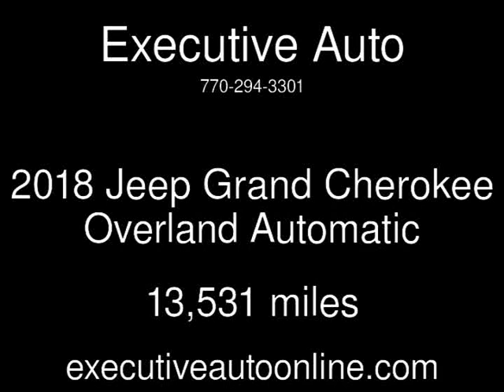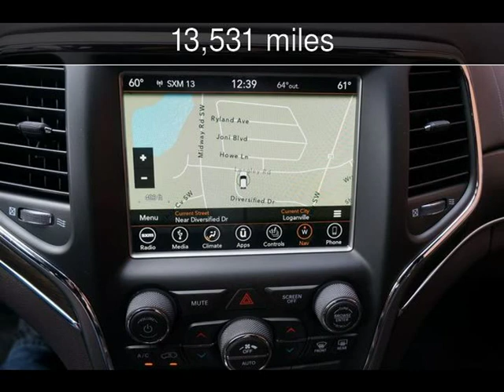2018 Jeep Grand Cherokee Overland Used Cars - Loganville,Georgia - 2020-02-11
See more details about this used car This 2018 Jeep Grand Cherokee Overland with 13,531 miles is for sale at Executive Auto.